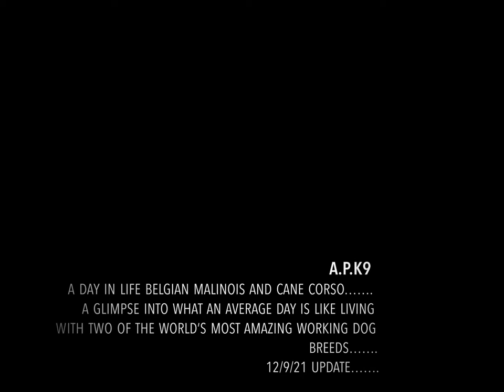A day in life with a Cane Corso & a Belgian Malinois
A.P.K9